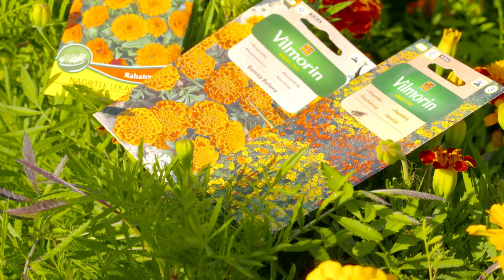Vilmorin Garden 13